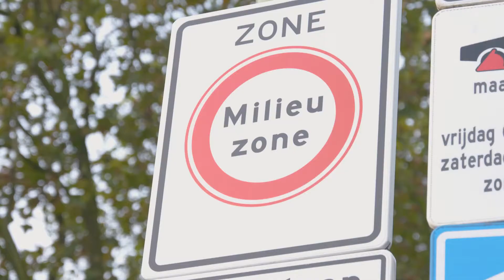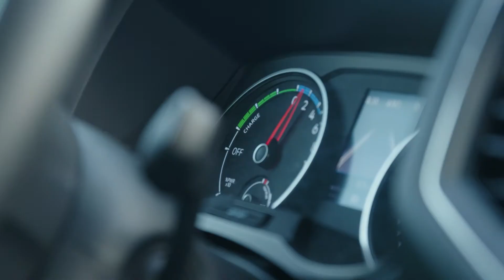Hubbel lanceert koel en vers transport als onderdeel van Hubbel HELPS